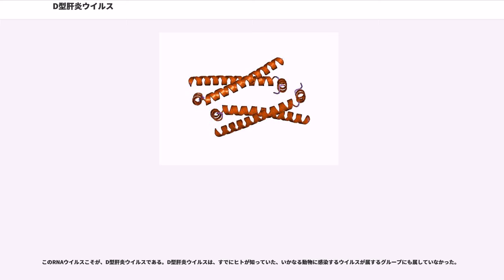D型肝炎ウイルス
D型肝炎ウイルス（Hepatitis D virus、ディーがたかんえんウイルス）とは、エンベロープを持ったRNAウイルスの1種であり、B型肝炎ウイルスが共在することでヒトにD型肝炎を引き起こし得る病原体である。δ肝炎ウイルス（でるたかんえんウイルス）、デルタウイルスなどと呼ばれる場合もあり、また、HDVと英語の頭文字を取った略記がなされることもある。なお、HDVという略記は、他の分野では全く別な意味で用いられることもあるため、本稿では以降、この略記を用いない。この他、本稿ではD型肝炎（書籍によっては稀にδ肝炎と記述されていることもある）についても記述し、また、B型肝炎ウイルスとの関連についても述べる。ただし、それぞれに関する詳細な解説は、当該記事を参照のこと。

D型肝炎ウイルスは、2006年現在、分類学的には、デルタウイルス属（Deltavirus）に分類されており、科以下は未分類のままである。

なお、2008年現在、D型肝炎ウイルスは、いかなる動物に感染するウイルスが属するグループにも属していない。

また、2006年現在、D型肝炎ウイルスには、I型、II型、III型の3種の遺伝子型が知られていて、この中でI型は地球上に広く分布しているとされている。

また、この中では、一般にIII型が肝臓に対する病原性が最も強いとされている。

ちなみに、D型肝炎ウイルスは、たとえ宿主に侵入できたとしても、単独では増殖できないウイルスである。

このように宿主の細胞が存在していても、そのウイルス単独では増殖できないウイルスを、欠損ウイルス（または、衛星ウイルス、サテライトウイルス）と言う。したがって、D型肝炎ウイルスは欠損ウイルスの1つに分類される。

なお、D型肝炎ウイルスのヘルパーウイルス（欠損ウイルスが必要とする別なウイルス）は、B型肝炎ウイルスである（詳細は後述）。

他に、D型肝炎ウイルスはRNAをゲノムとしているウイルスであるため、RNAウイルスに分類されている。

D型肝炎ウイルスのおおまかな形状は、約35 nmから37nmの球形をしていると説明される。

なお、文献によっては直径36 nmの球形の粒子だと説明されている場合もある。

このウイルスはエンベロープを持っている。

本来はB型肝炎ウイルス（ヘパドナウイルス）が表面に持っているタンパク質（HBs抗原）を、D型肝炎ウイルスのゲノムにはコードされていないのにもかかわらず、D型肝炎ウイルスは自身のエンベロープに持っている。

ただし、このエンベロープはHBs抗原だけでできているわけではなく、あくまでHBs抗原を構成材料として含んだエンベロープである。

なお、D型肝炎ウイルスの内部には、RNAから成っている自身のゲノムとδ抗原（デルタ抗原と片仮名表記されることもあり、また、D抗原、HD抗原とも呼ばれる）を持っている。

このうちδ抗原は、D型肝炎ウイルス粒子を界面活性剤で処理すれば（つまりエンベロープを壊せば）、表面に露出する。

D型肝炎ウイルスのゲノムは、1本のマイナス鎖の環状RNAである。

このRNAは約1.7 (kbase)、つまり、約1700個の塩基を持ったRNAである。

なお、塩基数は1678個であると記述している文献や、1683個であると記述している文献も存在する。

この1本鎖の環状のゲノムRNAは、分子内の相補性が高く、約70 ％の塩基が塩基対を形成している。

いずれにしても、このゲノムにコードされているのはδ抗原と呼ばれるタンパク質のみである。

ただし、δ抗原にも長いもの（214個のアミノ酸からできているもので、分子量は約 27 kDa）と短いもの（195個のアミノ酸からできているもので、分子量は約24 kDa）とが存在しており、これらはウイルスのゲノムの異なる部位にコードされている。

このように別々の場所にコードされているのにもかかわらず、この2つのδ抗原を比較すると、長い方のδ抗原は、短い方のδ抗原と全く同じタンパク質のC末端に19個のアミノ酸が付加されただけの構造をしている。

1998年現在において、長い方のδ抗原はD型肝炎ウイルスのゲノムの複製を抑制する機能を持ち、逆に短い方のδ抗原は促進する機能を持っているのではないかと言われている。

この他に、このRNAはリボザイムとしての活性も持っており、自身のゲノムの複製時に、自分自身のゲノムの切断と結合を行うことも可能である。

D型肝炎ウイルスの感染...